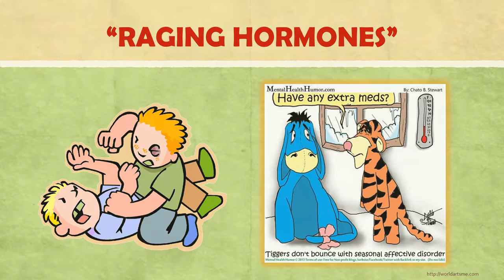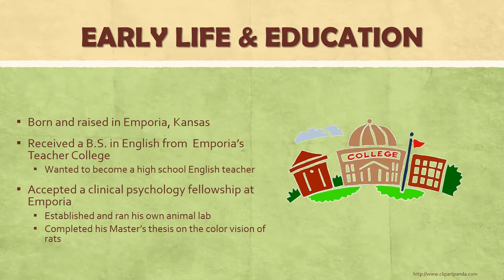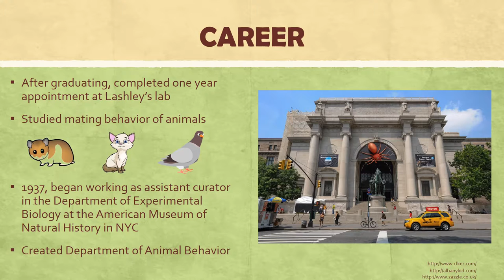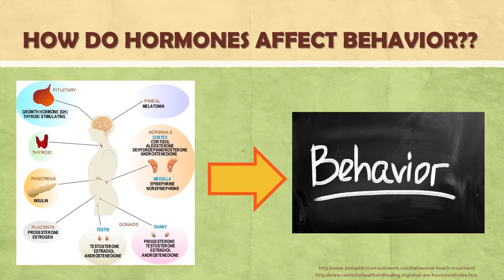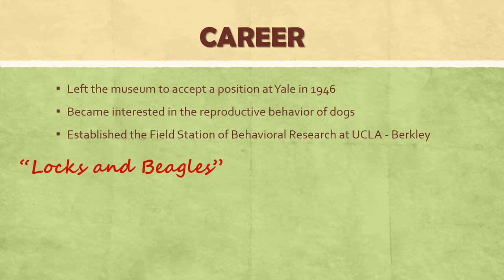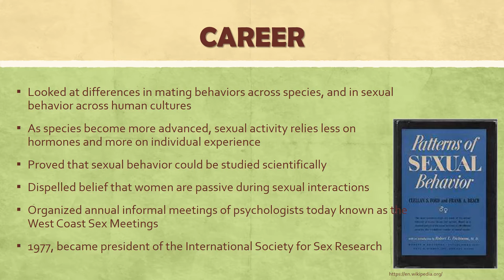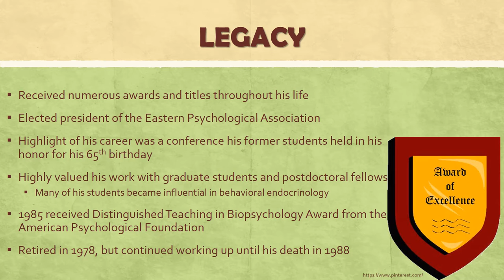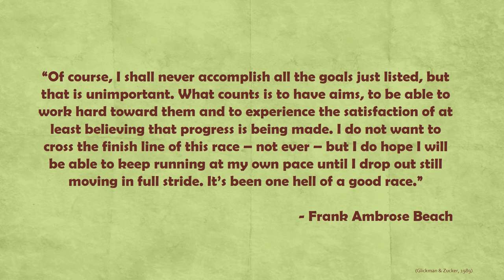Frank Ambrose Beach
Short biography of Frank Ambrose Beach, credited with establishing behavioral endocrinology.